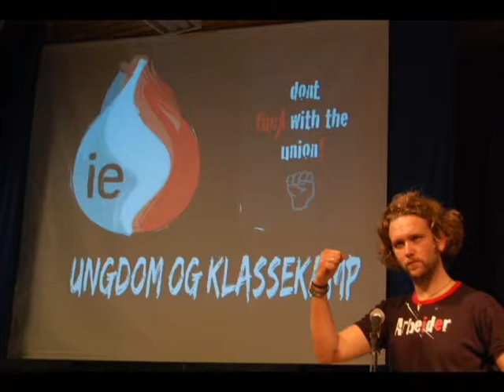Sosialistisk Ungdoms sommerleir 2009